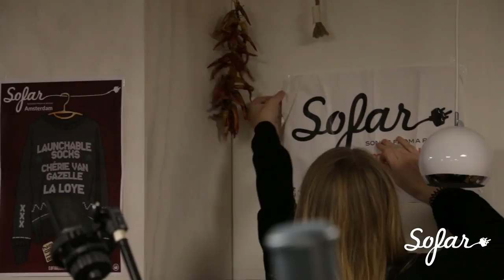Cherie van Gazelle - Stars | Sofar Amsterdam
Cherie van Gazelle performing "Stars" at Sofar Amsterdam on December 2nd, 2018

Artist: Cherie van Gazelle

Vocals/ - Marianna Kocsány
Guitar- Jarvis Vega

Filmed by: Stephanie Sibbald
Gijs Dierselhuis
Csaba Bogadi

Edited by: Csaba Bogadi
Audio by: Hayden Hook